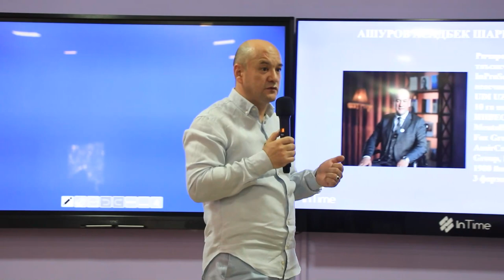Aqlli bo'lib dux bo'lmasa